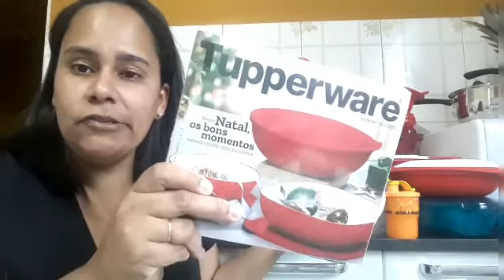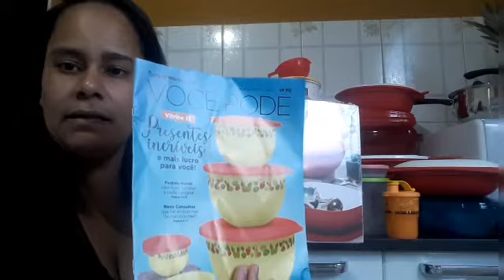Abrindo Caixa Semana 45 Primeira Semana do Vitrine 12/2020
Olá Pessoal!
Neste vídeo vou abrir mais uma caixa da Tupperware. Primeira Semana da Vitrine 12: a semana 45! Aproveitem se ainda não tem uma consultora me chame nos links para adquirir produtos de qualidade que vão te ajudar muito na organização da sua cozinha. Ah e vamos também participar da minha primeira rifa da Tupperware!
Para ficarem sabendo das novidades me sigam no Facebook e no Instagram. Ah! E não esquece de ativar o "balangodago" para sempre que entrar novidades receber notificações minhas e ficar sabendo de tudo primeiro.
Vou deixar aqui o link para vocês se comunicarem comigo mais fácil!
Lembrando que faço Caixinha e envio para todo Brasil...

Logo, logo teremos mais vídeos! 😉😘
Aproveitem e á uma olhadinha nas meninas tbm que com ceteza vai ter uma consultora pertinho de você!